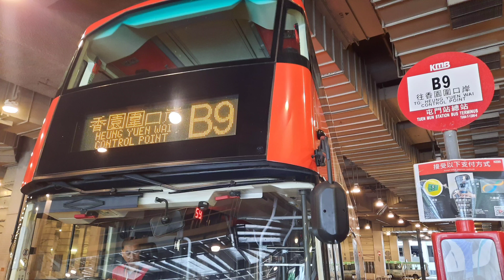九巴B9線 | 屯門站往香園圍口岸 | Volvo B8L 12m | KMB route B9 from Tuen Mun Stn to Heung Yuen Wai Port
新界巴士路線B9，由九巴營辦，來往屯門站及香園圍口岸，只於星期六、日及公眾假期提供服務，來回程只於港鐵元朗站一帶設有中途站。

New Territories bus route B9, operated by KMB, travels between Tuen Mun Station and Heung Yuen Wai Boundary Control Point. It only provides services on Saturdays, Sundays and public holidays. There is only an intermediate station in the MTR Yuen Long Station for the round trip.

B9 巴士站/Stops:
形點Ii Yoho Mall II
形點I Yoho Mall I
香園圍口岸 Heung Yuen Wai Port